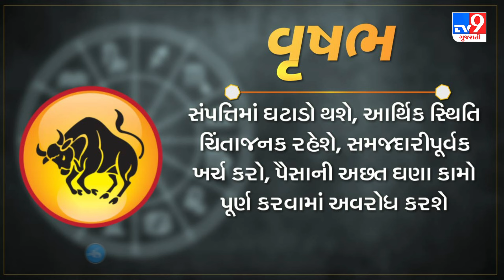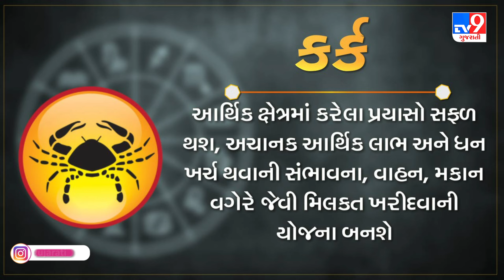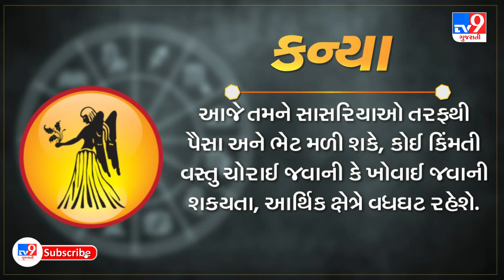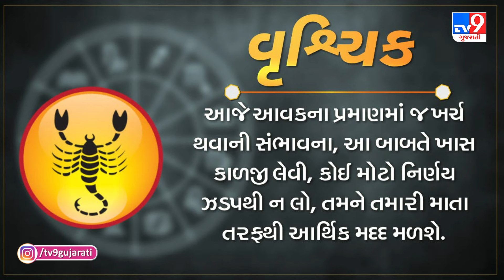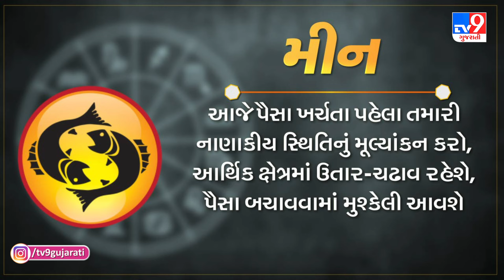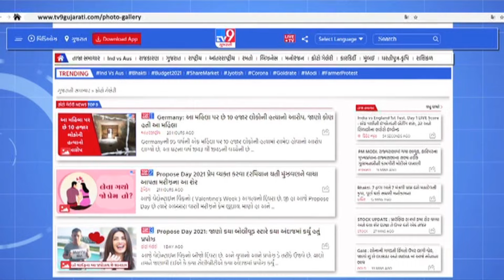જાણો કેવો રહેશે આપનો આજનો દિવસ | 10-08-2024 | Daily Horoscope | Rashifal